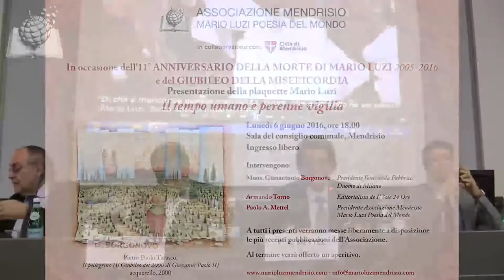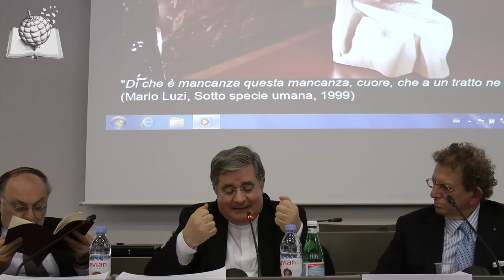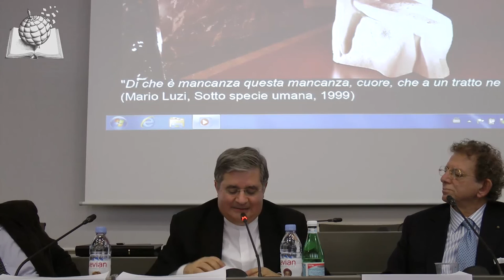Il tempo umano è perenne vigilia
In occasione dell’11° anniversario della morte di Mario Luzi (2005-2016) e del Giubileo della Misericordia, presentazione della plaquette “Il tempo umano è perenne vigilia”.